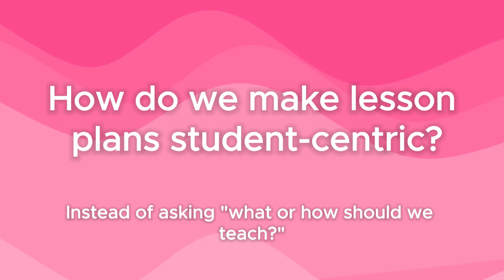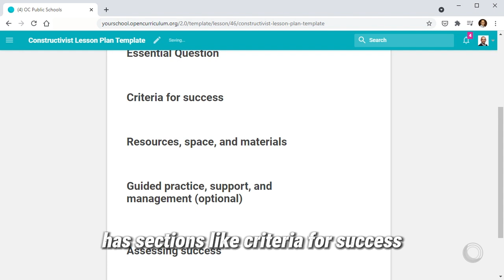How to make lesson plans student-centered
Lesson plans are where we translate curricular goals into intentional instructional practices. But it is easy to make lesson plans centered around teacher actions rather than student learning. And so, student-centric lesson planning should begin not with the question: "what or how should we teach?". Instead, it would begin with "what do we want students to learn?". Every teacher should be willing to adapt his/her practices in the classroom to achieve the ideal student learning. That is regardless of what is on their lesson plan.